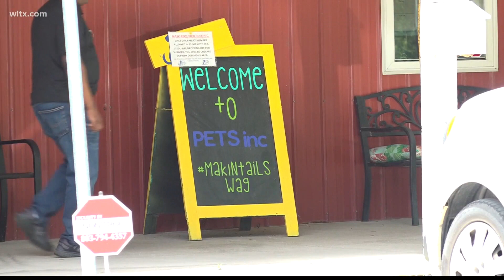Midlands Animal shelter suffers back-to-back thefts, asking community for help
PETSinc in West Columbia was ready to launch their new mobile veterinarian clinic when the catalytic converter was stolen off their van. Then, there was a break-in.